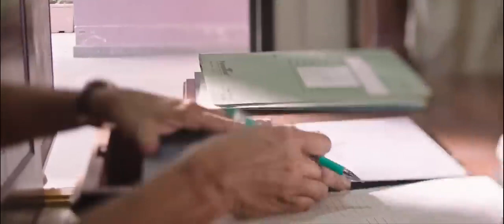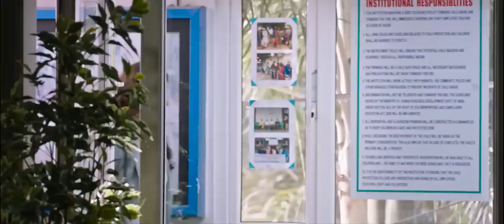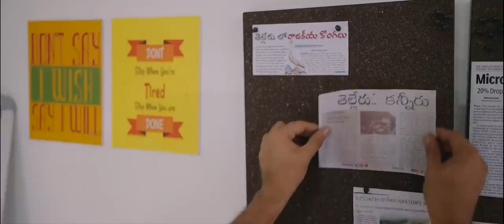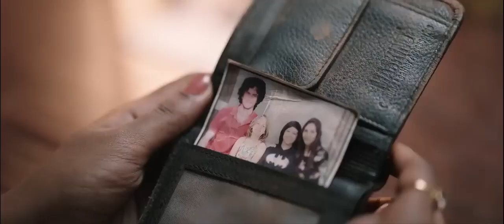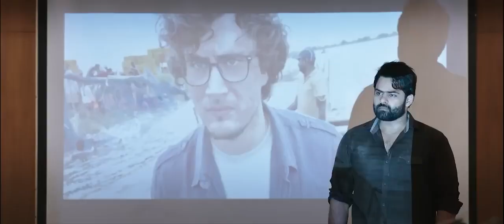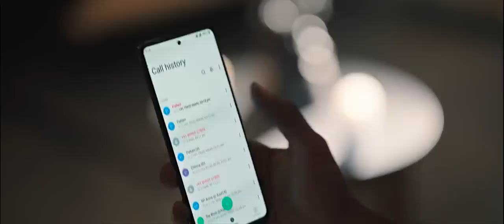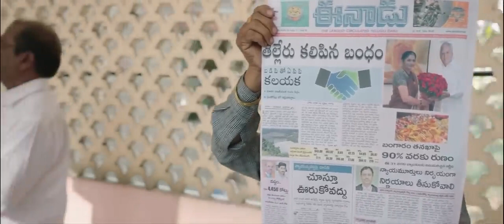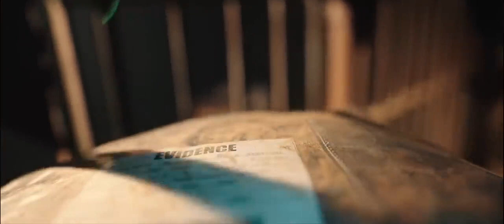Chatarpathi New Blockbuster Full HD South Hindi Dubbed Movie 2023 Bellamkonda, Krithi Shetty Movie